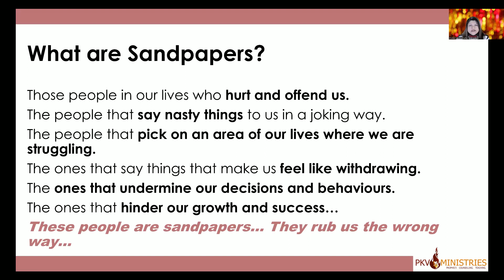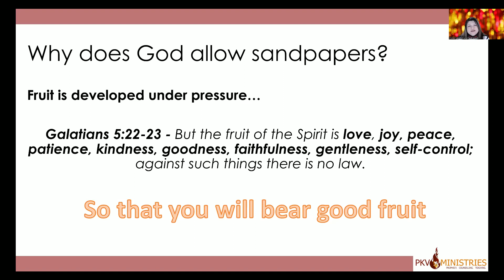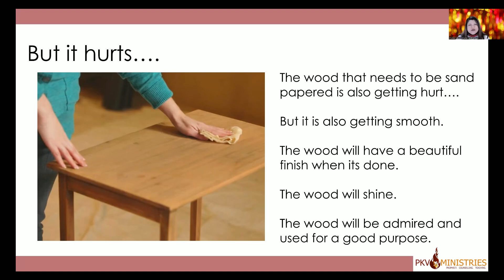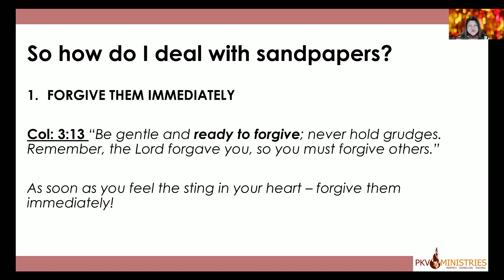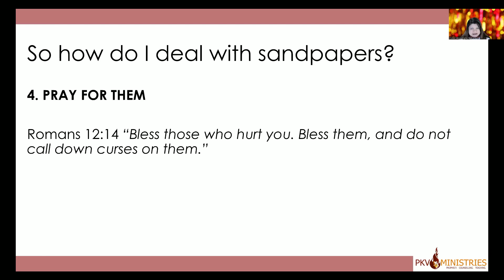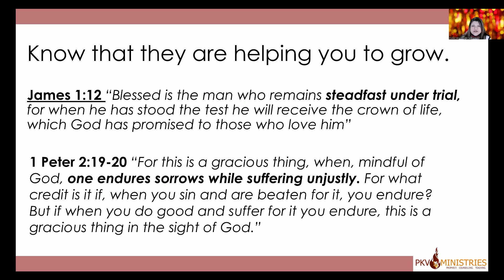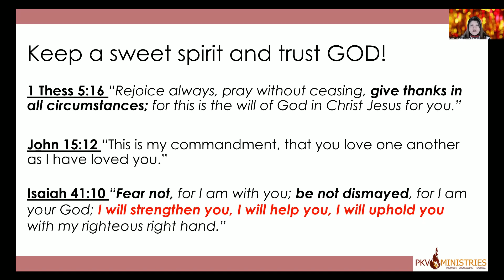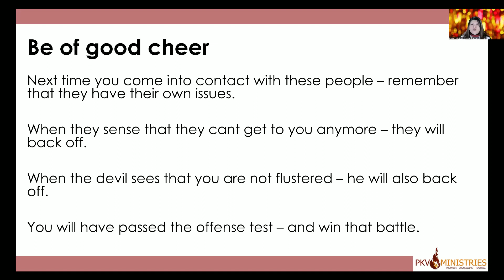Sandpapers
There are those people in our lives that “rub us the wrong way”. They make us not want to go to work, and some of them cause us to dread a family meeting. Well, those people have a purpose in our lives. They serve as sandpapers that “smooth out our rough edges.”

This wonderful teaching on how “sandpapers” positively affect our lives even though at the time we find these people a pain to be around will give you insight and information on how God uses circumstances and difficult people to shape and develop our character and grow our fruit.

✨ 𝗣𝗿𝗼𝗽𝗵𝗲𝘁𝗶𝗰 𝗖𝗼𝘂𝗻𝘀𝗲𝗹𝗶𝗻𝗴 ✨
Need guidance or support through prophetic counseling? We're here for you!

🌌 𝗣𝗿𝗼𝗽𝗵𝗲𝘁𝗶𝗰 𝗡𝗶𝗴𝗵𝘁𝘀 🌌
Join us for transformative Prophetic Nights every Monday at 7 PM (SAST). Experience a night of spiritual growth and revelation. Live Q&A at the end.

🙏🇿🇦 𝗣𝗿𝗮𝘆 𝗙𝗼𝗿 𝗦𝗼𝘂𝘁𝗵 𝗔𝗳𝗿𝗶𝗰𝗮 🇿🇦🙏
Every Saturday morning at 9 AM (SAST), join us on Zoom. It’s time to stand in the gap for our beloved country. Together, in prayer, we can turn the tide. Prayer requests welcome after each session.

🏛️ 𝗜𝗻𝘃𝗶𝘁𝗲 𝗨𝘀 𝗳𝗼𝗿 𝗖𝗵𝘂𝗿𝗰𝗵 𝗩𝗶𝘀𝗶𝘁𝘀 🏛️
Are you ready to experience bible based prophetic messages and spiritual renewal up close? Invite us to your church, small group event, or conference. We bring the gift of prophecy to ignite a spiritual hunger and focus on holiness, preparing the bride for what's to come. Let's light the fire of revival together.

🛠️ 𝗛𝗼𝘀𝘁 𝗢𝘂𝗿 𝗧𝗮𝗶𝗹𝗼𝗿𝗲𝗱 𝗪𝗼𝗿𝗸𝘀𝗵𝗼𝗽𝘀 🛠️
Embark on a deeper spiritual exploration by inviting us to conduct one of our specialized workshops at your church, group event, or conference. From marriage to prophecy and beyond, we don’t just offer pre-set topics; we can create workshops tailored specifically to the needs and interests of your community. Let us enrich and enlighten your spiritual journey with sessions designed just for you.

📕 𝗕𝗼𝗼𝗸𝘀 𝗬𝗼𝘂'𝗹𝗹 𝗟𝗼𝘃𝗲 📙
From soul-inspiring and faith-deepening to life transforming reads, there's something for everyone. And guess what? Some of the best ones are free! Don’t miss out.

💡 𝗦𝗽𝗶𝗿𝗶𝘁𝘂𝗮𝗹 𝗘𝗺𝗽𝗼𝘄𝗲𝗿𝗺𝗲𝗻𝘁 𝗛𝘂𝗯: 𝗘𝗹𝗲𝘃𝗮𝘁𝗲 𝗬𝗼𝘂𝗿 𝗝𝗼𝘂𝗿𝗻𝗲𝘆 💡
Ready to take your spiritual journey to the next level? Check out our hub for some quick start inspiration and empowerment.